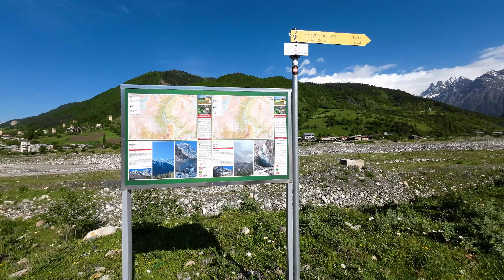15. De neratat in Mestia: Drumetie la Ghetarul Chalaadi | Hiking in Mestia - Chalaadi Glacier 🇬🇪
🇷🇴 Te invitam sa ni te alaturi intr-o drumetie din Mestia pana la Ghetarul Chalaadi. Parcurgem pe jos o parte din localitatea Mestia, regiunea Svaneti din Georgia, ajungem langa micul aeroport din Mestia, Aeroportul Queen Tamara, si apoi parcurgem traseul de trekking pana la Ghetarul Chalaadi.

🇺🇸 We invite you to join us on a hiking trail from Mestia to the Chalaadi Glacier. We walk through a part of the town of Mestia in the Svaneti Region of Georgia, we arrive near the small airport of Mestia, Queen Tamara Airport, and then we climb to the Chalaadi Glacier.
Ne impartasim experientele si pe blog | You can find us on our blogs: